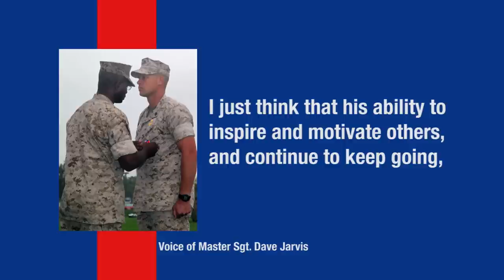The Corps Report Ep. 40 — Cpl. Kyle Carpenter and Camp Pendleton Wildfires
Welcome to the Marine Corps' web update, "The Corps Report." Want to know what's been happening in the Corps recently? Check us out every payday for all the latest gouge.

This week's episode of The Corps Report discusses Marine Medal of Honor recipient Kyle Carpenter, Master Sgt. Dave Jarvis and his Marine's participation in the Recon Challenge and the Camp Pendleton wildfires.